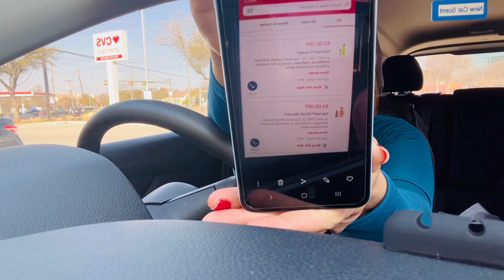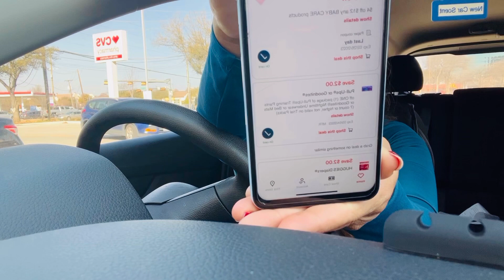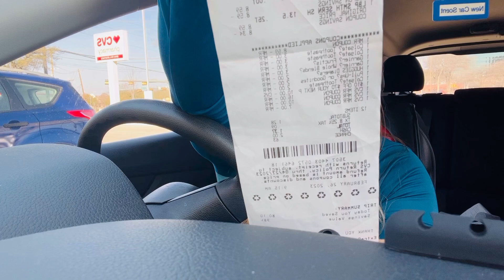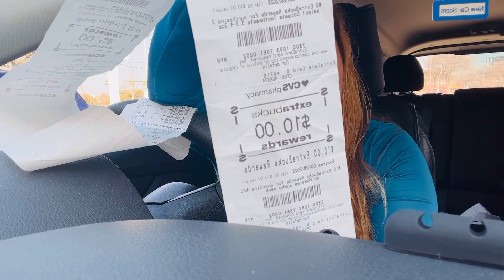Ofertas de infarto completamente gratis